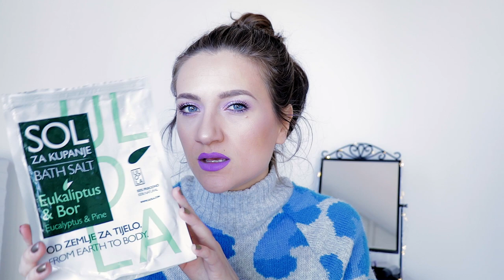Empties - potrošeni proizvodi ep. 6